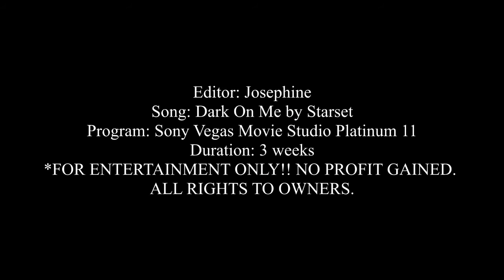Luke Skywalker|| You went dark on me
Hey guys!! Sorry I have not uploaded in a while I had no inspiration, and yes know I do. As soon as I heard this song I thought of Luke and I had to make a video! It was so perfect for Luke. This video is seperated into two parts in ways. First part focusing on Luke the other half focusing a little more of Vader's and Luke's relationship. I at first I was only going to use part of the song but then I saw how well the other part fit with Luke, so I made it longer. I tried really hard to make the coloring perfect. I'm doing so much better now with the voice overs. Okay I'll stop rambling.
 I am very very proud of this video!! I love how it turned out!! One of my best!!
-Josephine
PLEASE LEAVE A COMMENT ABOUT IF YOU LIKE THE VIDEO